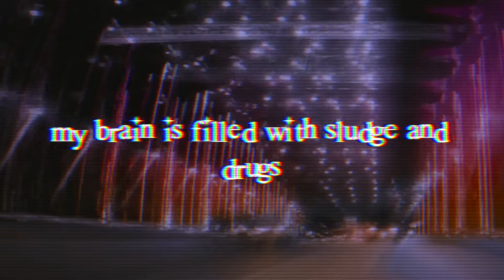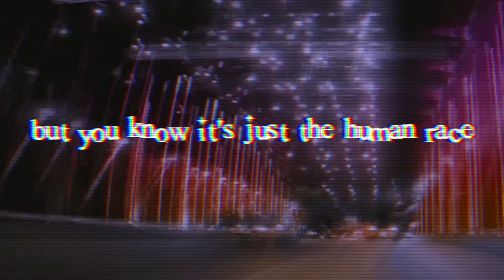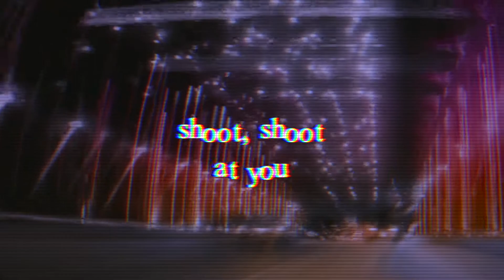wych elm - school shooter (lyrics)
gif credit to pixel8or on tumblr

wych elm school shooter lyric video